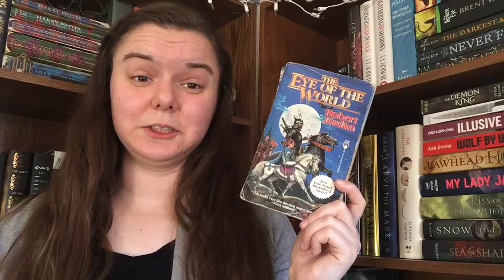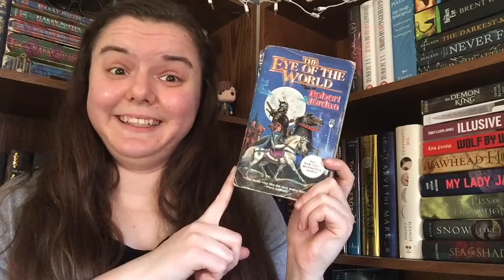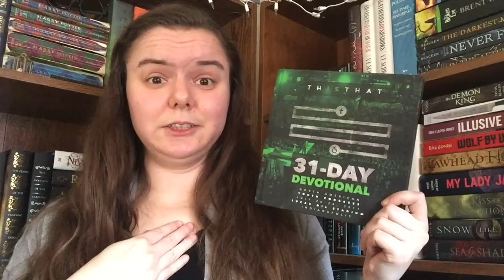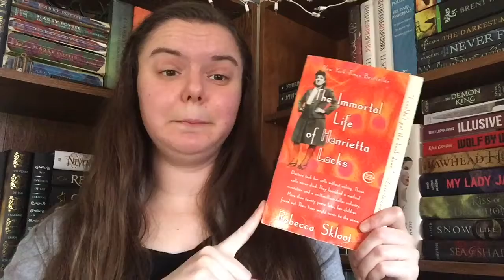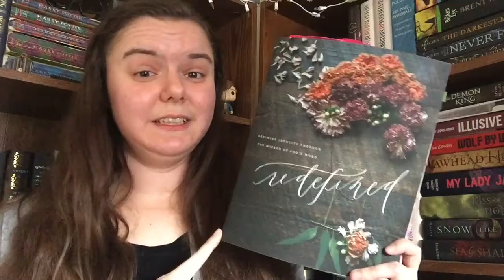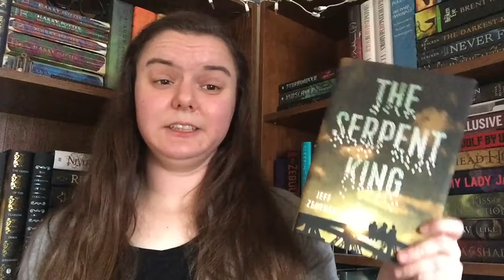COLLECTIVE BOOK HAUL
I’ve actually bought like at least ten books since I filmed this video sooo...

“She will give birth to a son, and you are to give him the name Jesus, because he will save his people from their sins.”